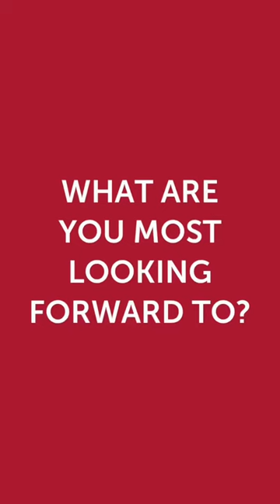Audiology White Coat Quotes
After this year's white coat ceremony, Ki'Ara Bruce '26AUD shared her excitement for her upcoming healthcare journey.

Learn more about our Audiology programs at salus.edu/OCA.